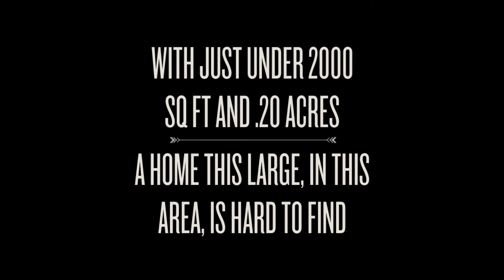4505 S HALE RENOVATED MOVE IN READY SOUTH TAMPA HOME . 5 BEDROOMS 3 BATHS WOW!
The Market has spoken this home is being converted to a 5 bedroom 3 bathroom with the addition of a Large Private Master Bathroom will be added. Come check out this Beautifully fully Renovated Home in one of the Hottest areas in Tampa. This Rare 5 bedroom 3 bathroom home is minutes away from the expressway and downtown. With a fully remodeled kitchen that has all new Stainless Steel refrigerator, Dishwasher, Oven and Microwave. Pristine all wood cabinets with brushed handles and garbage disposal. The open air concept makes this big kitchen feel huge. Beautiful light granite counter tops. Both Bathrooms were fully remodeled featuring designer modern vanities a tile stand alone shower and the other has an exquisite modern bathing tub.

Download our powerful property search app & get real time property alerts. Automatically receive new listings & price changes before anyone else sees them!